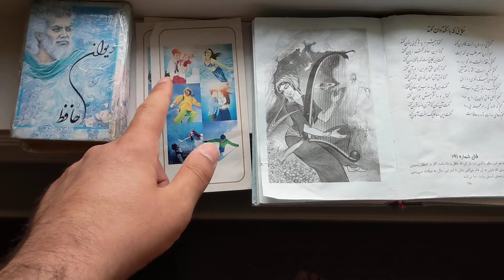CheetahDundeePalangeIrani is 100% not like father: (137wins) vs fajer(97wins)